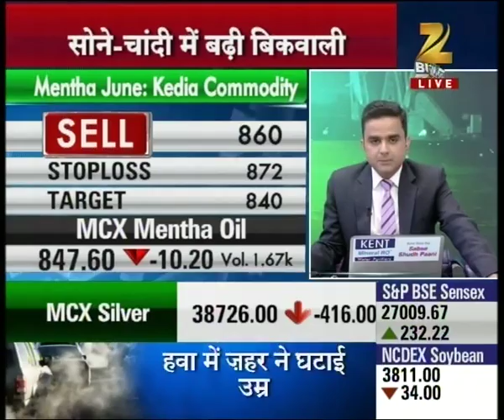Mandi Live : Experts advice for investment in Commodity market | Part II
Watch this special segment and get to know about, experts advice for investment in the commodity market.